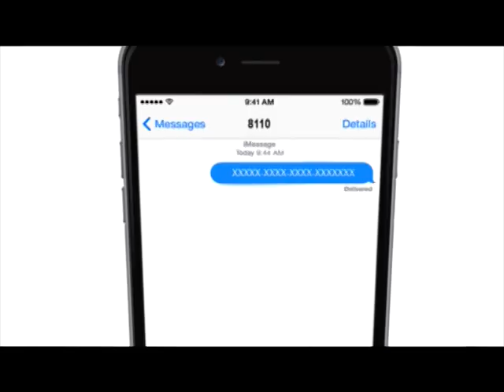METRONEWS LUINDI 04 SEPTEMBRE 2017.metropolehaiti.com